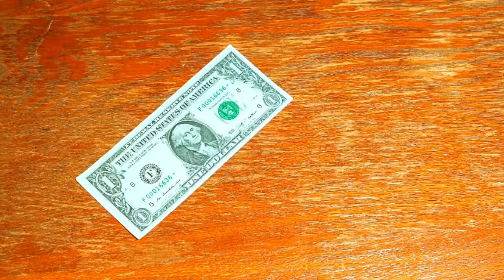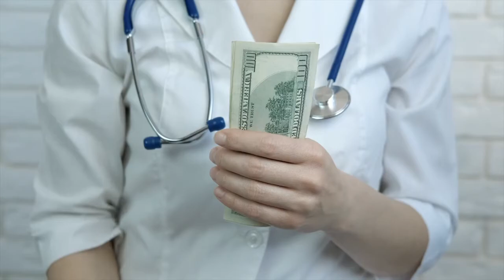Cheapest Degrees That Make The Most Money!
School is a pretty big investment, so why not choose a career that pays really well so you can get a good return on your investment. In this list we will go over some amazing jobs that require only an associates degree and you can make a high salary relative to the time in school needed.